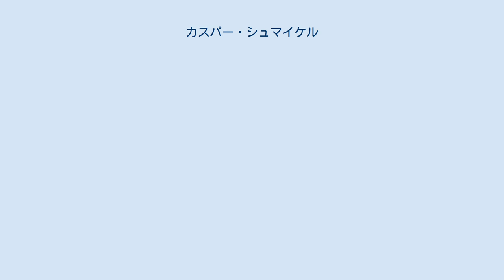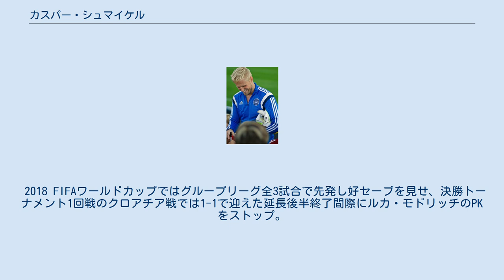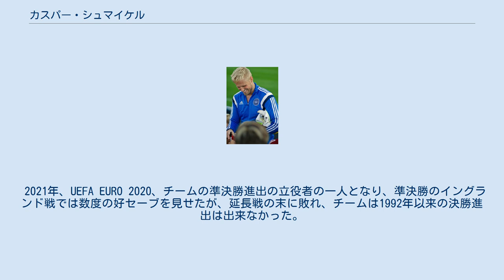カスパー・シュマイケル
カスパー・シュマイケル（Kasper Schmeichel, 1986年11月5日 - ）は、デンマーク出身のサッカー選手。
プレミアリーグ・レスター・シティFC所属。
 元デンマーク代表GKのピーター・シュマイケルは実父。
 父・ピーターがスポルティングCPに所属していた2000年、ポルトガルのGDエストリル・プライアでキャリアをスタート。
 2002年、父・ピーターのイングランド復帰と同時にマンチェスター・シティFCのユースへ移籍。
トップチーム昇格後は下部リーグへのレンタル移籍を繰り返していたが、2007-08シーズン開幕前に、正GKアンドレーアス・イサクソンと、控えGKジョー・ハートが共に怪我で離脱したため、開幕戦のウェストハム・ユナイテッドFCでスタメン出場を果たし、0-2の完封で押さえスヴェン・ゴラン・エリクソン監督の期待に応える活躍を見せた。
開幕後も一時期は正GKの座を掴んだが、その後ジョー・ハートにポジションを奪われた。
 カーディフ・シティFC、コヴェントリー・シティFCへのレンタル移籍を経て2009年8月、エリクソンが監督に就任したフットボールリーグ2（4部相当）のノッツ・カウンティへ移籍。
翌2010年7月には、チャンピオンシップ（2部相当）所属のリーズ・ユナイテッドAFCに2年契約で移籍した。
 2011年夏、チャンピオンシップ所属のレスター・シティFCに移籍し、レギュラーに定着。
2013-14シーズンに優勝して、プレミアリーグに昇格。
 2014-15 シーズンはプレミアリーグ残留に貢献すると、翌年の2015-16シーズンには、クラブ史上初の優勝に貢献。
同シーズンのデンマーク年間最優秀選手賞も受賞した。
 2016-17シーズン、チャンピオンズリーグ決勝トーナメントのセビージャ戦、1stレグではマンオブザマッチに選ばれた。
1stレグ、2ndレグ、いずれの試合でも相手のシュートを再三防ぎ、更に相手のPKを止める活躍を見せ、チームのベスト8進出に貢献した、また同シーズンはチームのプレミアリーグ残留に貢献、レスターチーム内の最優秀選手賞、選手が選ぶ最優秀選手に選ばれた。
2018-19シーズン中にはレスターでの300試合出場を達成した。
　　 2018年8月31日、新たに2023年までとなる5年の契約に署名した。
 2019-20シーズン、10月25日に行われた第10節サウサンプトン戦にて9-0のプレミアリーグ最多得点での勝利し、父ピーターがマンチェスター・ユナイテッド時代の1995年3月、イプスウィッチ戦で9-0と勝利した最多得点記録の試合と並び、親子2世代でプレミアリーグ最多得点試合でGKとしてプレーしたこととなった。
リーグ戦全試合にフル出場し、リーグ第3位となるクリンシート13試合を記録、UEFAヨーロッパリーグ出場権獲得に貢献した。
 2020-21シーズン、5月15日に行われたFAカップ決勝チェルシー戦では二度の決定機を好セーブで防ぐなどの活躍を見せ、レスターの50年ぶりとなるFAカップ優勝に貢献した。
 2021-22シーズン、引退を表明したウェズ・モーガンに代わり、新たにチームの新主将として任命された。
 年代別のデンマーク代表にも招集された経験がある。
2012年5月26日に行われたブラジル戦で負傷したトーマス・セーレンセンが回復の目処が立たないため、同月29日にUEFA EURO 2012のエントリーメンバーに代替招集された。
2013年2月16日に行われたマケドニア代表との親善試合で先発出場し代表デビューを果たした。
 2016年6月にはキリンカップに招聘され、来日を果たしている。
 2018 FIFAワールドカップではグループリーグ全3試合で先発し好セーブを見せ、決勝トーナメント1回戦のクロアチア戦では1-1で迎えた延長後半終了間際にルカ・モドリッチのPKをストップ。
PK戦でもクロアチアのPK2本をストップしたが、デンマーク側3人がPKを止められ、デンマークはワールドカップで1998年以来のベスト8入りを逃した。
この試合の...